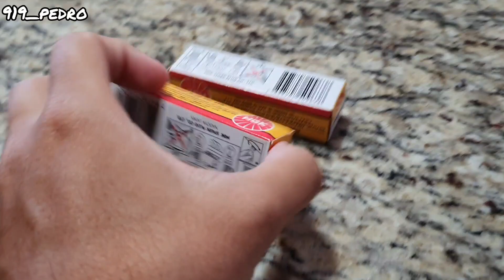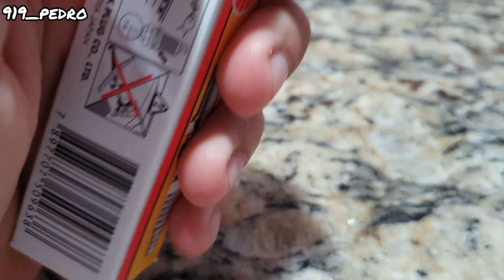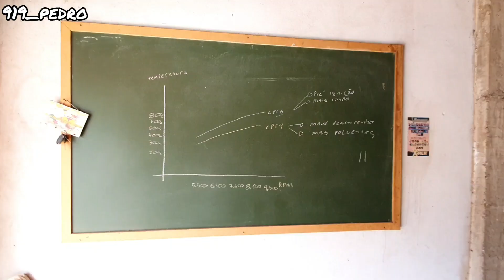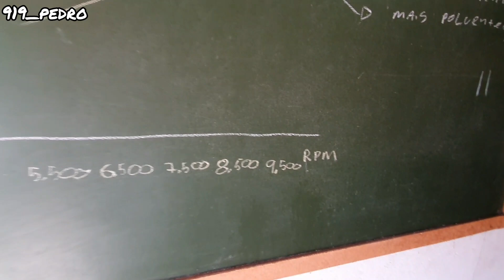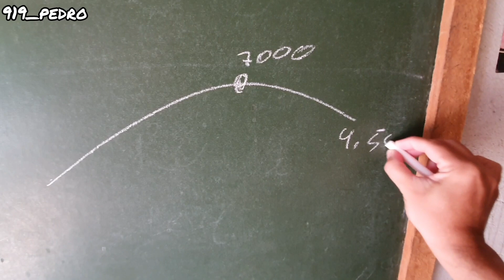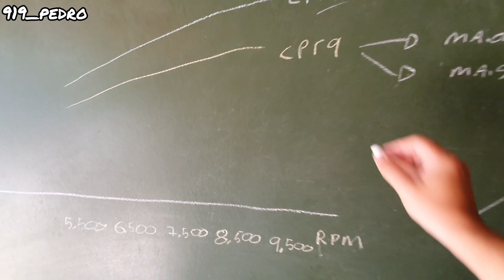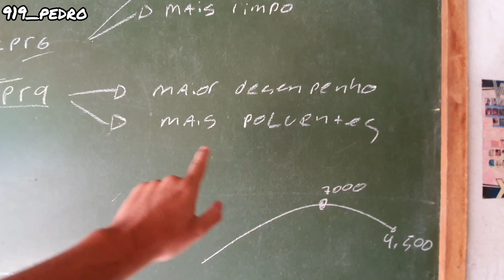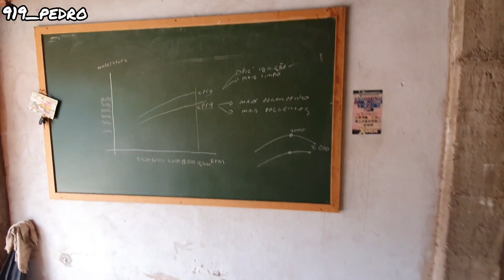VELA DE IGNIÇÃO É TUDO IGUAL? - TUDO SOBRE COMO USAR A MELHOR VELA PRO SEU PROJETO!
canal do nosso amigo boo 99